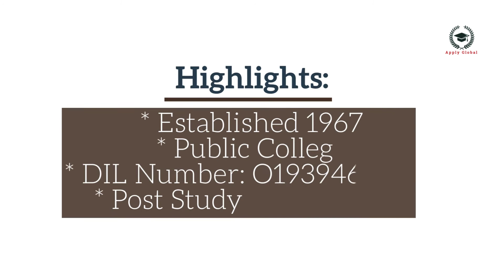Cambrian College at Hanson: May 2021 Intake | Brampton | Toronto | Vancouver | Canada | Apply Global